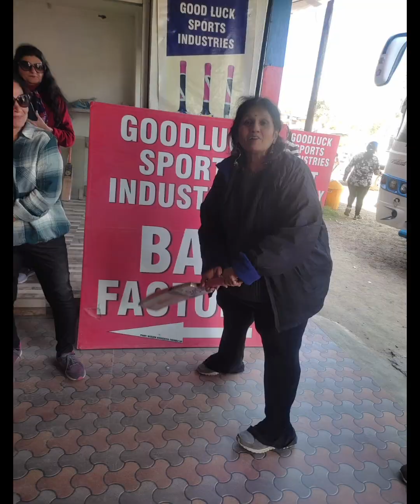Kashmir 37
dr bindu Siddhartha shah Precident of Brahmand jyotish sansthan mumbai 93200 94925